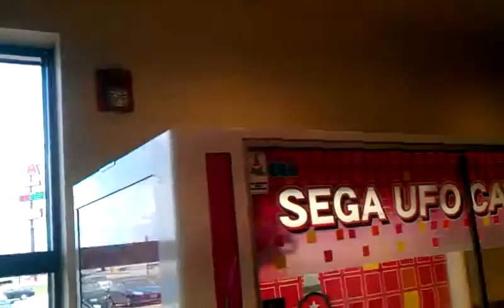CAPTAIN NAMCO VS TOY CHEST CLAW MACHINE EPISODE 111 IDK WHY THE FIRE ALARM LIGHTS ARE FLASHING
THIS WAS FILMED ETIHER WEDNESDAY OR THURSDAY AT MY LOCAL FLYING J TRUCK STOP HERE I IM BACK AT THE TOY CHEST  AGAIN IM BEHIND UPLOADING SO SORRY IF I M BLOWIN UP PPLS YOUTUBE IN ADVANCE